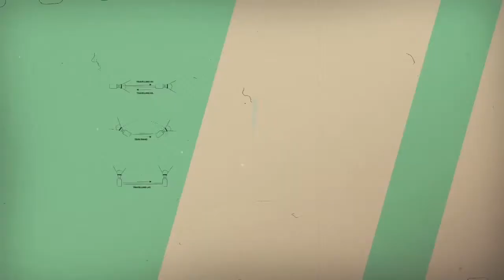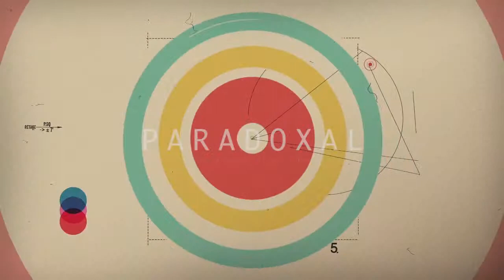Emission Court Central OCS "Paradoxal"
Reportage exclusif sur le tournage du film "Paradoxal" d'Antoine Lhonoré-Piquet
Avec Johan Libéreau, Alona Martier, Leilani Lemmet, Julien Bravo, Jean-Charles Druck, Charlotte Belhomme et Philippe Ferreira
Sujet de Grégory Martin, pour l'émission Court-Central, sur OCS City
Première diffusion le 12 Novembre 2014